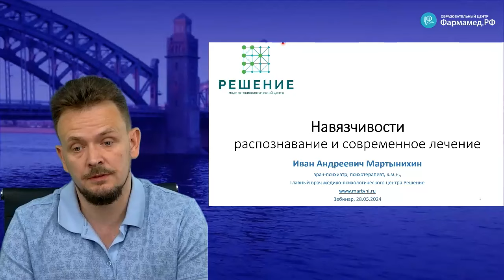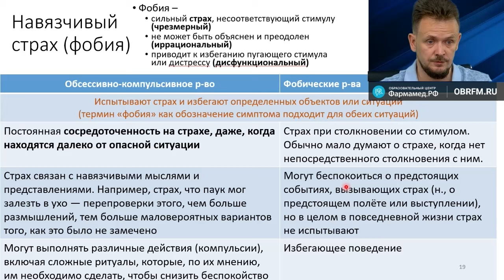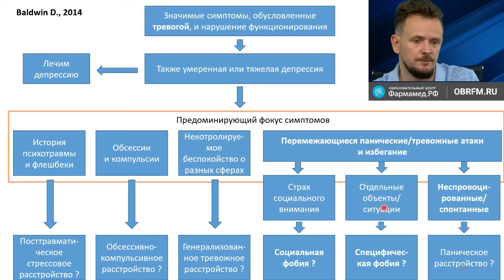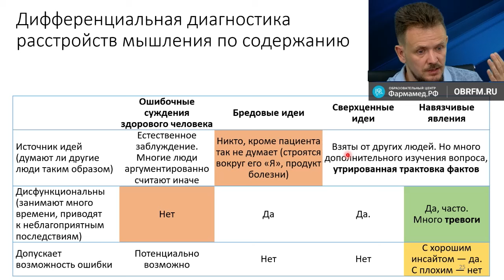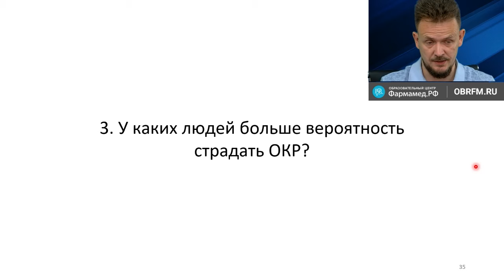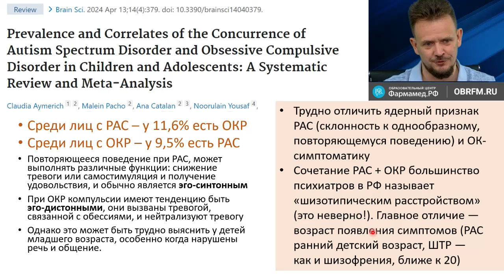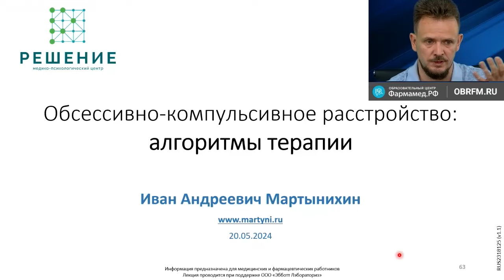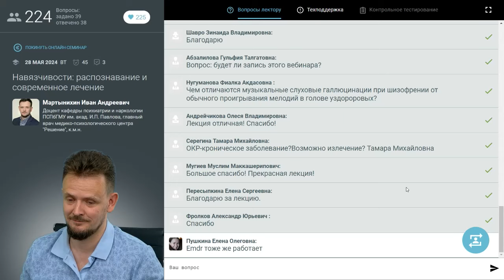Психиатр Мартынихин И.А.: Навязчивости: распознавание и современное лечение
ПСИХИАТРИЯ Видеозапись семинара для врачей «Навязчивости: распознавание и современное лечение»
О семинаре:
Навязчивые явления (мысли, сомнения, воспоминания, влечения, страхи, действия и пр.) — возникают при широком спектре психических расстройств (в т.ч. депрессиях, тревожных расстройствах и пр.), но самостоятельное значение приобретают при расстройствах так называемого обсессивно-компульсивного спектра, к которому помимо собственно обсессивно-компульсивного расстройства, относят ипохондрическое и дисморфическое расстройства, патологическое накопительство и ряд других. Данные заболевания могут встречаться в практике врачей самых разных медицинских специальностей и обусловливать трансформацию жалоб на симптомы соматических заболеваний, что усложняет диагностику. В ходе вебинара будут рассматриваться алгоритмы выявления навязчивых явлений у взрослых и детей, критерии диагностики расстройств обсессивно-компульсивного спектра, дифференциальной диагностики этих расстройств, в т.ч. с расстройствами шизофренического и аутистического спектров. Для широкого круга врачебных медицинских специальностей.
Докладчики:
Иван Андреевич Мартынихин
Доцент кафедры психиатрии и наркологии ПСПбГМУ им. акад. И.П. Павлова, главный врач медико-психологического центра "Решение", к.м.н.

Уважаемые коллеги!
 Создайте Личный кабинет на сайте Образовательного центра Фармамед obrfm.ru,
чтобы:
1. Получать баллы программы НМО за участие в прямых трансляциях онлайн-семинаров
2. Иметь доступ к видео-архиву онлайн-семинаров
3. Видеть программу предстоящих трансляций